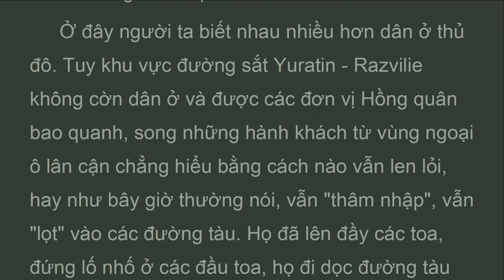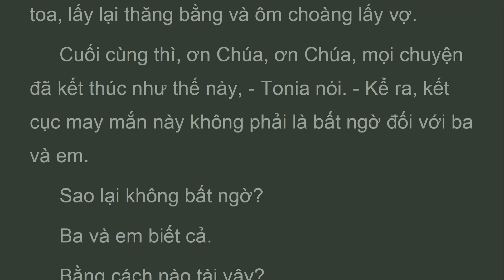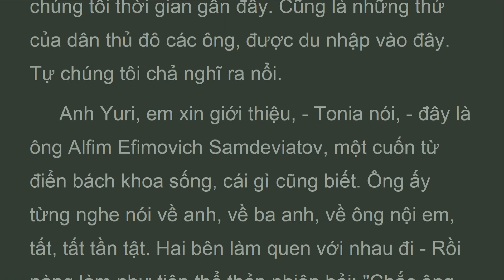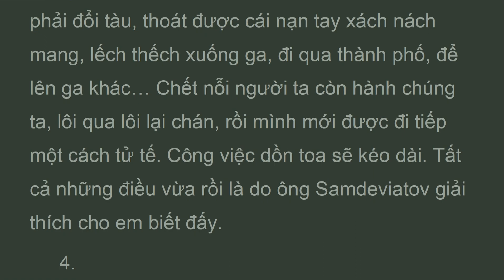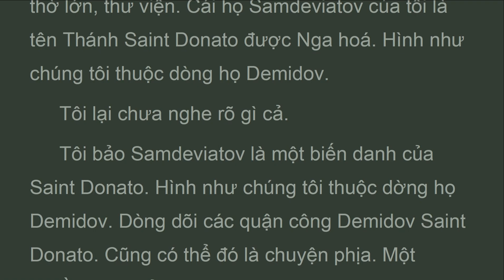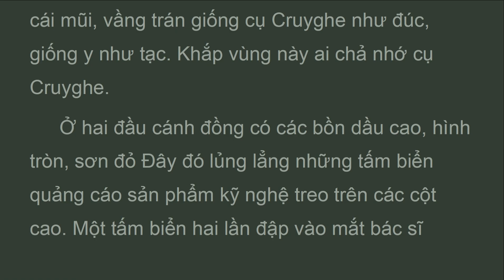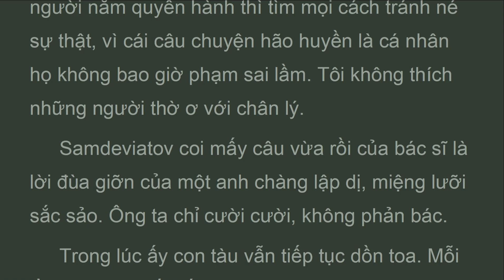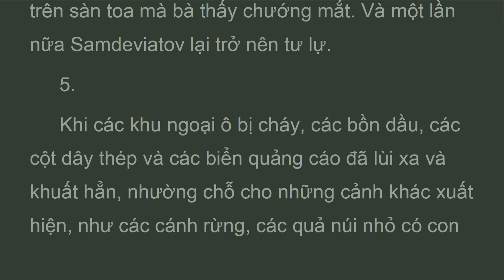BSZ_P08A_Đến nơI, BÁC SĨ ZHIVAGO, Boris Pasternak (Nov 2023)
Thế còn đảng dân chủ xã hộI của ông?
 CáI đó thì có can hệ gì tớI việc này nhỉ? Có đIểm nào nóI rằng một ngườI lập luận theo kiểu mác xít, thì bắt buộc phảI là một kẻ bạc nhược, yếu đuốI và kém tháo vát? Chủ nghĩa marx là một khoa học tích cực, một học thuyết về thực tạI, một loạI triết học về hoàn cảnh lịch sử.
 Chủ nghĩa marx là khoa học ư? Tranh luận chuyện đó vớI một ngườI chưa quen biết mấy thì ít ra cũng là thiếu thận trọng. Nhưng không sao. Chủ nghĩa marx làm chủ bản thân nó còn quá kém, chưa đến mức để trở thành một khoa học. Các khoa học thường ôn hoà hơn. Chủ nghĩa marx và tính khách quan ư? TôI chưa thấy có trào lưu nào lạI tự biệt lập mình và xa rờI các sự kiện thực tế như chủ nghĩa marx. MỗI ngườI chỉ lo kiểm tra bản thân mình qua kinh nghiệm, còn những ngườI nắm quyền hành thì tìm mọI cách tránh né sự thật, vì cáI câu chuyện hão huyền là cá nhân họ không bao giờ phạm sai lầm. TôI không thích những ngườI thờ ơ vớI chân lý.
 Samdeviatov coi mấy câu vừa rồI của bác sĩ là lờI đùa giỡn của một anh chàng lập dị, miệng lưỡI sắc sảo. Ông ta chỉ cườI cườI, không phản bác.

BÁC SĨ ZHIVAGO
Tác giả: Boris Pasternak
Dịch giả: Lê Khánh Trường
Nhà xuất bản Phụ Nữ
Giải Nobel Văn học năm 1958
 Phần 8.

vn